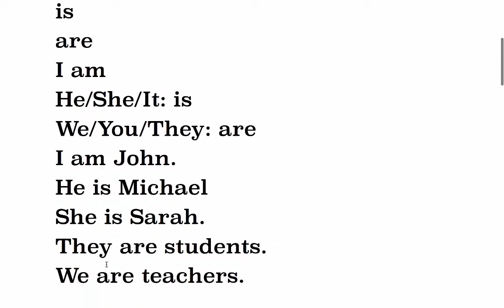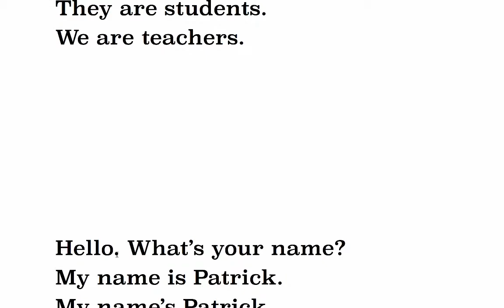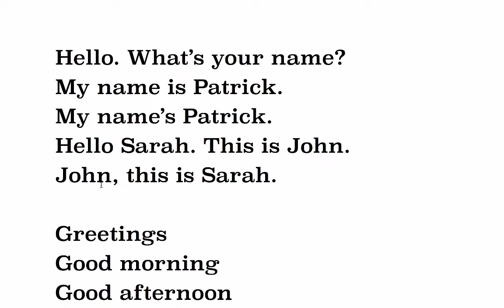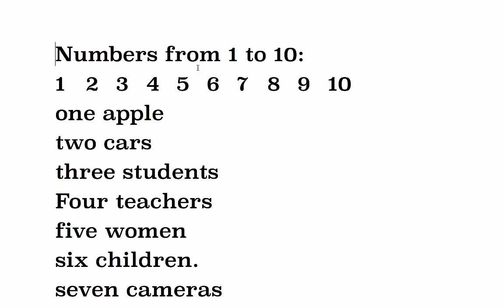Beginner Unit 1